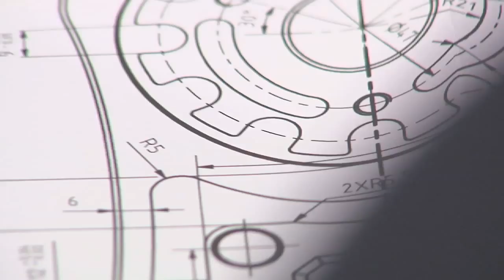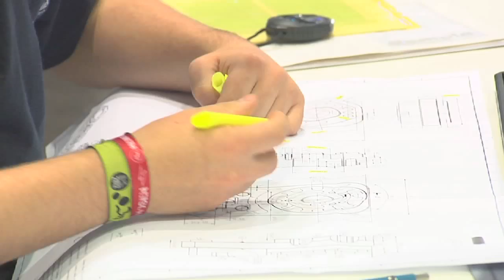WSC2013 CNC Milling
Language: English
Skill: CNC Milling
Interviewee: Mr Simon Fasser (Competitor) (Principality of Liechtenstein)
Imagery: Competitors arriving at the working area, instructions given to the Competitors, Simon getting his task for the day, paper with technical drafts, Simon discussing the task with his expert, start signal of competition (whistle), computer work, computer screens, different tools and machines.

CNC technology has reached a stage of having become omnipresent. A lot of people can hardly imagine how important these technologies are in their lives: it is present in products and objects of everyday life as e.g. cars, airplanes, components of machines of all types, moulds for tools used for household machines, cell phones, toys, medicine prosthesis, etc.

CNC Technology includes machining tools such as lathes, multi-axis spindles, wire electrical discharge machines and milling machines, where the functions formerly performed by human operators are now performed by a computer-control module. The professionals associated to this skill use computer numerically controlled (CNC) machines to cut and shape precision products, as mentioned above. To form a finished part the cutting process can be started from a solid block, premachined parts or castings.

Thus the abbreviation (CNC) refers to a computer (""control"") that reads instructions (""G-code"") and drives the machine tool, a powered mechanical device (""milling machine""), used to fabricate components by the selective removal of material. A programme with "G-codes" is required and generated manually and/or automatically using CAD/CAM software followed by the necessary machining operations.

Today a wide range of industries require CNC milling professionals to program, operate and keep sophisticated milling machines running in an efficient and reliable way. Large enterprises such as automobile, medium-sized enterprises, such as mould making and small enterprises on maintenance field are some of many examples where the CNC milling professional plays a key role to the success of metalwork industry.